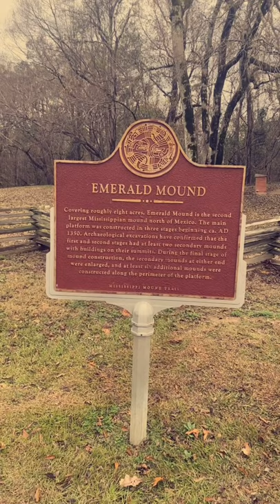Native American Health Vlog